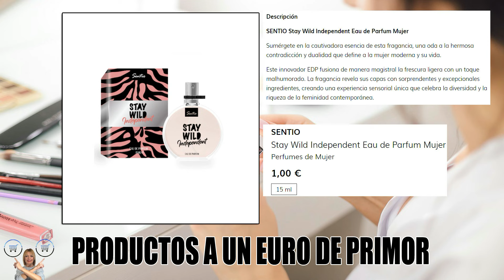💄👩‍🦰 16 COSMÉTICOS A 1 € PERFUMERÍA PRIMOR | OFERTAS A 1 EURO DE PRIMOR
No te pierdas los 16 cosméticos a 1 € de la perfumería de PRIMOR, donde encontramos variedad de OFERTAS en maquillaje, mascarilla facial, antiarrugas, coloración y mucho más.